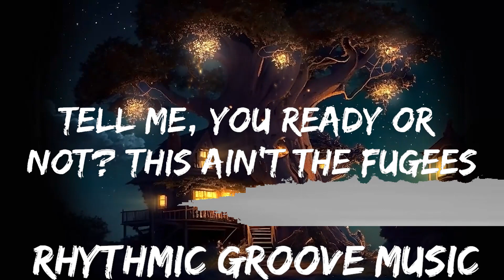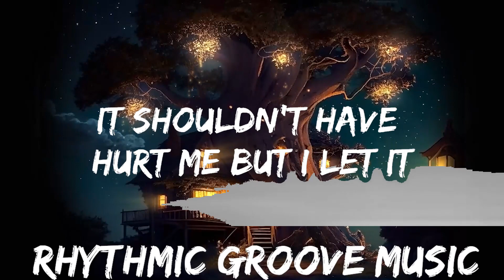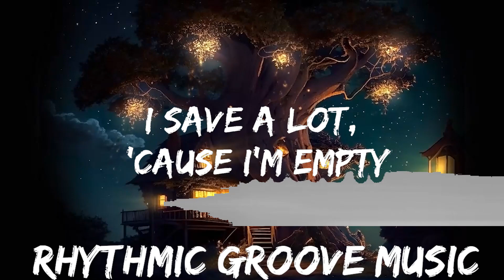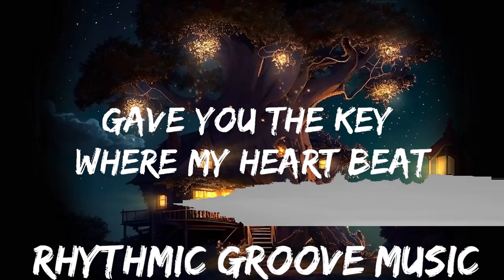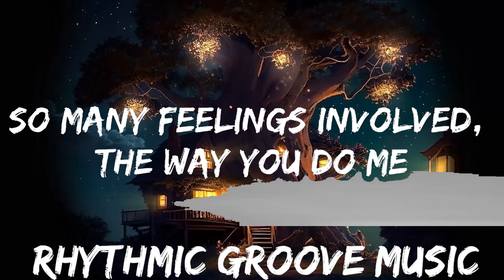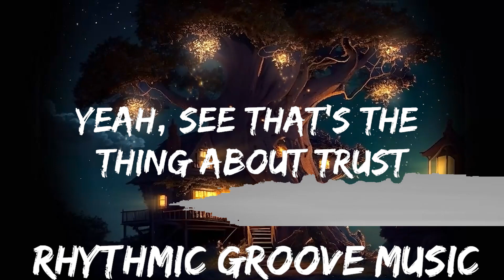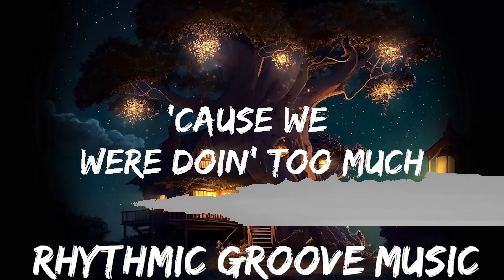Chlöe, Chris Brown - How Does It Feel (Lyrics) | 30mins with Chilling music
🎵 Follow the official 7clouds playlist on Spotify :
​🎧 Chlöe, Chris Brown - How Does It Feel (Lyrics)
⏬ Download / Stream:

👉 Chlöe

👉 Chris Brown

☁️ 7clouds:

🎤 Lyrics: Chlöe, Chris Brown - How Does It Feel

I gave you more than you wanted
I gave you more than you needed
So tell me, how does it feel
To lose the one you believe in?

I made you drop it on a Tuesday (Drop)
I had the popcorn poppin', we made a movie (Pop)
So many feelings involved, the way you do me (Do)
Tell me, you ready or not? This ain't The Fugees (Fu')
Got one shot to do what it takes (Got)
Got no time for no mistakes (Mistakes)
I save a lot, 'cause I'm empty (Girl)
It shouldn't hurt me, but I let it

And by the time I reply, it's too late
No, I feel a way, way, yeah (Oh)
And I gave you more

Yeah, see that's the thing about trust
It's never been about us
'Cause we were doin' too much
We threw the racks out at Follies
Gave you the key where my heart beat
You didn't say it but you said it
It shouldn't have hurt me but I let it

Every time we're alone now
I feel like pain's all of the same
Now I feel a way, oh-woah, oh-oh
By the time I reply, it's too late
Something's gettin' in the way

I gave you more than you wanted (I gave you more than what you wanted, babe)
I gave you more than you needed (Alright)
So tell me, how does it feel (How does it feel, baby?)